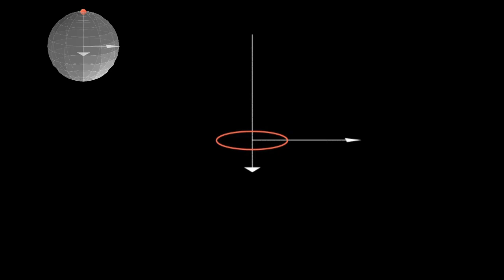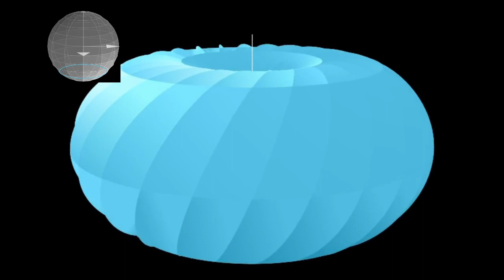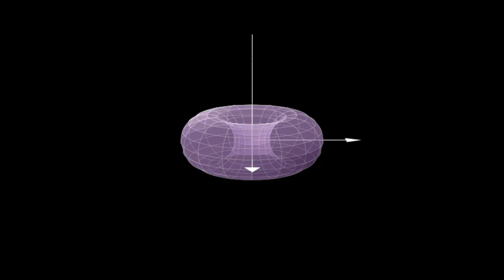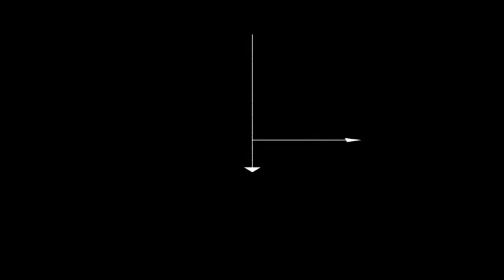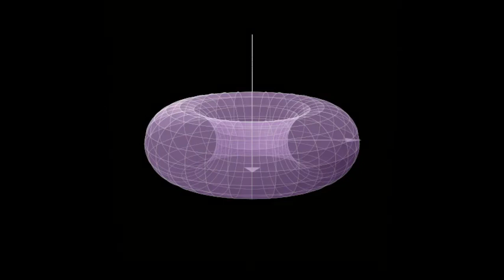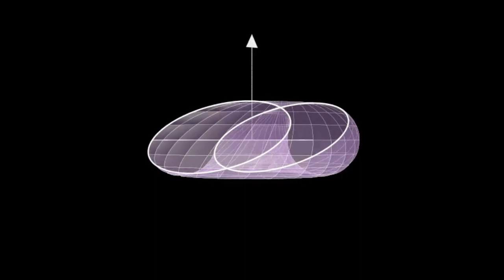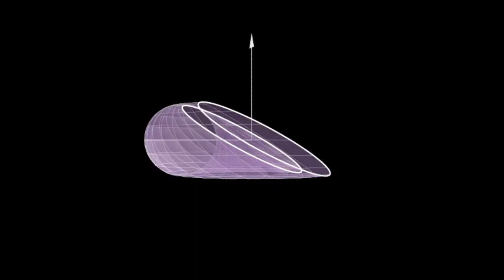Slicing bagels to learn gauge theory (Hopf fibration)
Getting the perfect bagel slice is harder than it looks.

Chapters:
0:00 Introduction
0:52 Basepoints and fibres
2:53 Three ways to slice a bagel
8:06 A taste of the mathematics of the Hopf fibration
11:38 Gauge theory